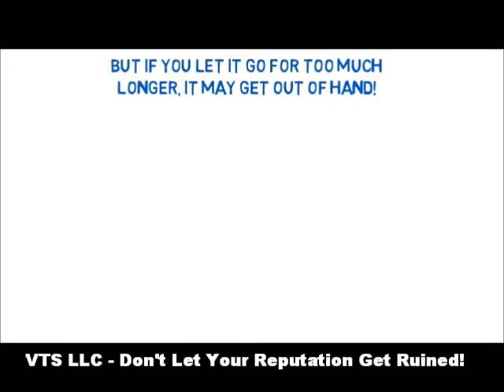Online Reputation Services Call Diane at - Reputation Management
Don't let a bad reputation ruin you or your business, learn how to resolve it before you get a bad rep.

A bad Reputation will hurt you and your company, get in control of it with our video marketing services and putting your good reputation first in NJ, FL, florida, orlando, jacksonville, miami, palm coast, st. augustine, daytona